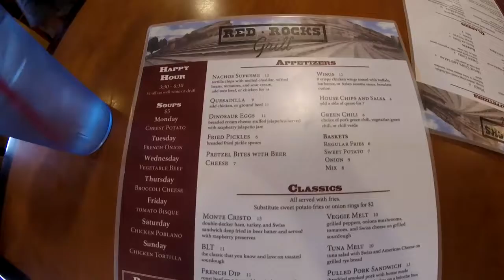Lair O the Bear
We head out to a little park beyond Morrison for Cason's 20 month photoshoot.